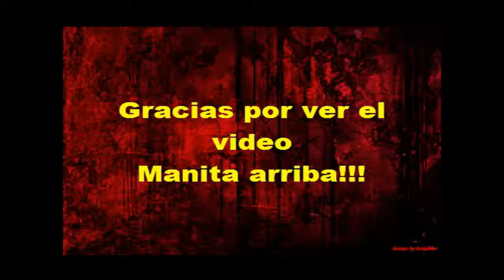Los tankes de guerra.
Un carro de combate, o tanque de guerra, es un vehículo blindado de ataque con tracción de orugas o ruedas, diseñado principalmente para enfrentarse a fuerzas enemigas utilizando fuego directo. Un carro de combate se caracteriza por tener armas y blindaje pesado, así como por un alto grado de movilidad que le permite cruzar terrenos difíciles a velocidades relativamente altas.

Aunque los carros de combate son caros y requieren de logística, son una de las armas más temibles y versátiles del campo de batalla moderno, tanto por su capacidad de atacar a objetivos terrestres como por su valor al causar pánico en la infantería enemiga.

Los carros de combate son máquinas de ataque con gran potencia, raramente operan en solitario, están organizados en unidades blindadas en fuerzas combinadas. Sin tal apoyo, los carros de combate, a pesar de su blindaje y movilidad, serían vulnerables a la infantería, las minas y la artillería.

Los carros de combate tienen desventajas en bosques y zonas urbanas, que anulan las ventajas de la capacidad de fuego a larga distancia del vehículo, reducen su movilidad y limitan la capacidad de la tripulación para detectar potenciales amenazas.

Los tanques fueron utilizados por primera vez durante la Primera Guerra Mundial para romper la guerra de trincheras, y su papel evolucionó hasta asumir el puesto de la caballería en el campo de batalla. El nombre de tanque, tank en inglés, apareció en las fábricas británicas: se engañó a los trabajadores para mantener el secreto militar diciéndoles que estaban construyendo depósitos de agua móviles para el ejército, pero estaban produciendo un vehículo de combate.1

El carro de combate y las tácticas de blindados han sufrido muchas evoluciones durante casi un siglo. Aunque se siguen desarrollando sistemas de armamento y blindajes, muchas naciones han estado reconsiderando la necesidad de tales armas pesadas en un periodo caracterizado por la guerra no convencional.